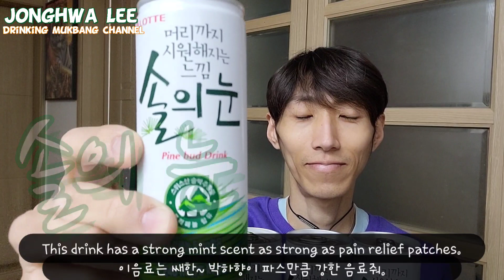ASMR 머리까지 시원한 느낌 솔의 눈 시원하게 완샷!!ASMR Even my hair feels cool. Pine bud. Drinking show mukbang.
ASMR 머리까지 시원한 느낌 솔의 눈 시원하게 완샷!!
ASMR Even my hair feels cool. Pine bud. Drinking show mukbang.

炭酸飲料一気飲み
碳酸饮料单口吃播
碳酸飲料單口吃播